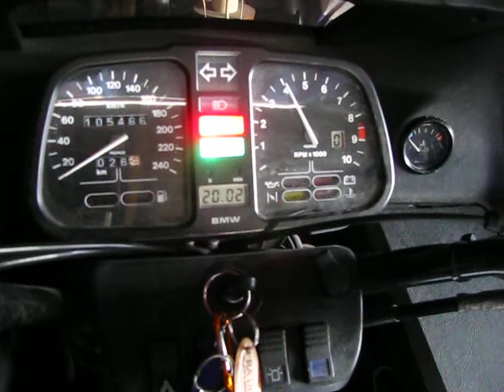BMW K100LT Démarrage après l'hiver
Remplacement de la batterie (72 euros) et démarrage